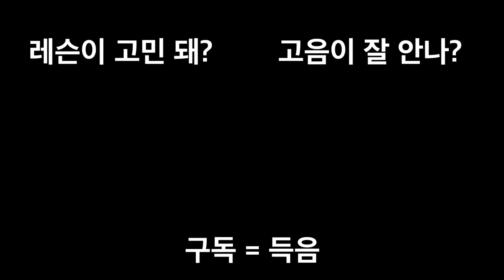"과학적인 발성은 오히려 고음을 방해할수있습니다" 이건 또 뭔 🐶소리인가...보컬트레이닝이 과학적이면 안되는 이유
안녕하세요 MOSTONE 보컬 아카데미입니다.

@ 보컬트레이닝

* 플라이투더스카이(브라이언)
* 부활 4대보컬 김재희(사랑할수록)

@ 보컬디렉팅

* BTOB 서은광
* 한승희(먼데이키즈 전 멤버)

외 다수의 프로가수 및 뮤지컬배우 보컬트레이너, 보컬전공자 트레이닝

노래를 처음 접하시는 초보자분부터 활동하시는 가수분들까지 모두 트레이닝합니다
여러분의 목소리, 단 한시간으로 바뀔 수 있습니다.